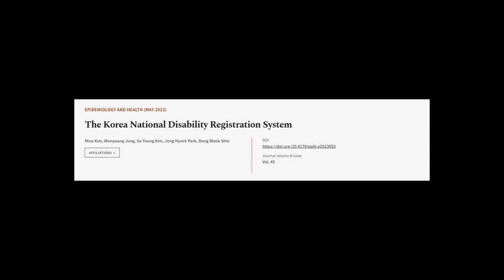The Korea National Disability Registration System | RTCL.TV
### Keywords ###

### Article Attribution ###
Title: The Korea National Disability Registration System
Authors: Miso Kim, Wonyoung Jung, So Young Kim, Jong Hyock Park ,and Dong Wook Shin
Publisher: Korean Society of Epidemiology
DOI: 10.4178/epih.e2023053

### Video Timestamps ###
0:00:00 - Summary
0:01:00 - Title
0:01:07 - Tail
0:01:11 - End